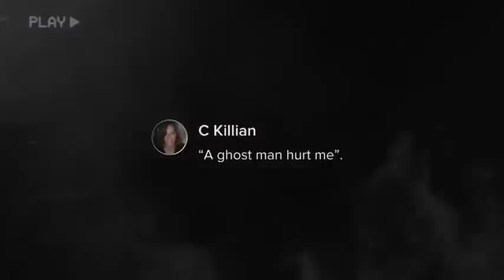Thil Mak leh Hlauhawm Lawrkhawm Eps - 256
Thil tawn Hlauhawm leh mak lawrkhawm top 6.

En la a hlauhawmna lo tem ve teh le.

Tawn hriat video,pics leh thu share Duh tan 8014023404 ah whatsApp theih reng e.